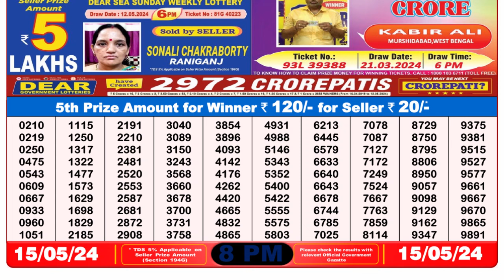🔴 Lottery Sambad Live 08:00pm 15/05/24 Evening Nagaland State Dear Lottery Result Pdf Download